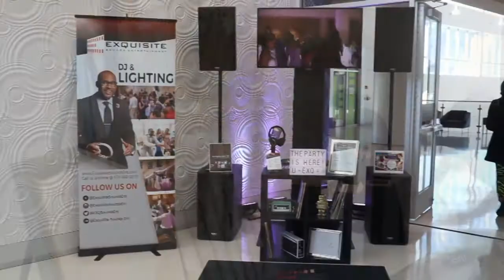Black Bride Bridal Show - Riverside Epi Center - Exquisite Sounds Entertainment -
Another amazing Wedding Show with the Exquisite Sounds Ent. crew! This time, we're coming "live" from the BlackBride Bridal Show at the Bonner Brother EpiCenter in Austell, Ga.